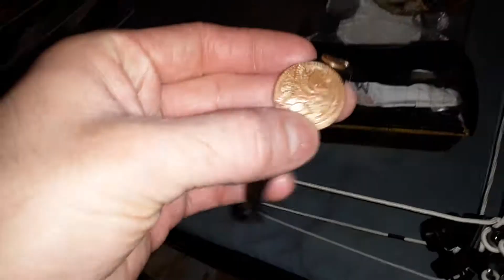WWE Mystery Box Part Fourthteen 6/27/19 Episode 1493